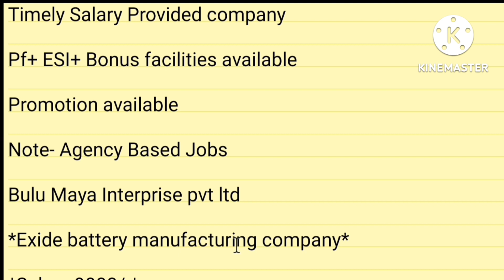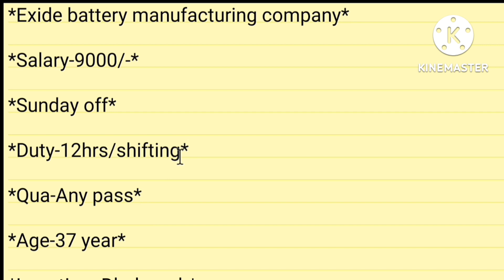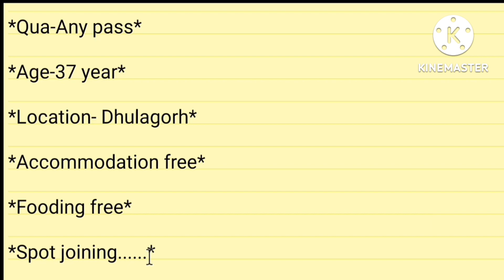Exide battery company job in kolkata | Kolkata job contact number